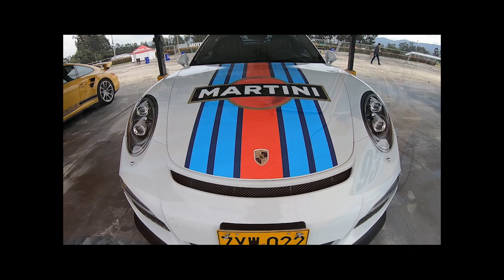Reinauguración de la pista de Tocancipá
Así se vivió la reapertura de la pista de Tocancipá después de las adecuaciones realizadas, gracias a nuestro aliado lateface por el vídeo.